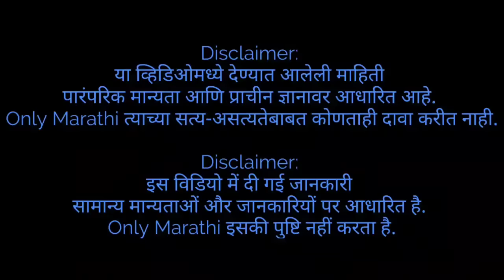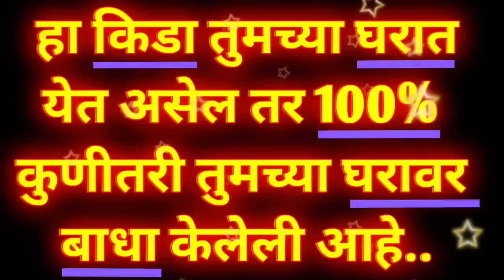हा कीडा तुमच्या घरात येत असेल, तर 100% कुणीतरी तुमच्या घरावर बाधा केलेली आहे.